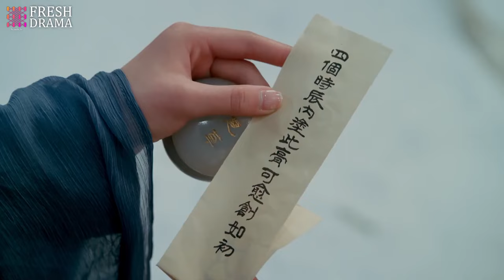My little liar, haven't you consummated the marriage since you got a husband~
DRAMA NAME:Love of Thousand Years